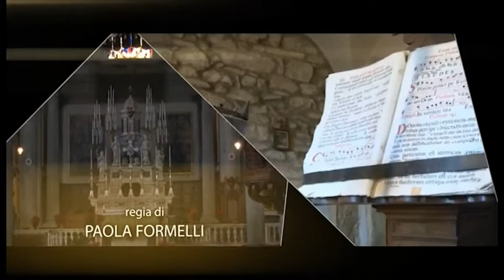Commento al Vangelo - Semi di speranza del 10 maggio 2020